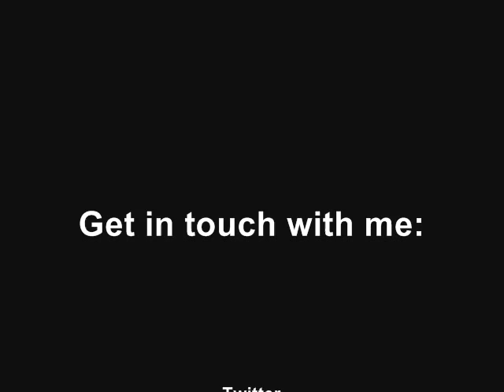Lynnzay A Feat Juzzthin Jejaka Idaman 2 0 (AngryB Madness Rough Remix)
Track Name: Lynnzay A. Feat Juzzthin - Jejaka Idaman 2.0 (AngryB Madness Rough Remix)
Duration: 00:05:58 | Bit Rate: 256kbps | BPM: 130

Description:
This track was originally sang by Raja Emma which has been reproduced & rearrange by DJ Fuzz & Amylea. This remix of Jejaka Idaman sang by Lynnzay feat Juzzthin is just a rough remix of mine by making it a bit harder than the original reproduced by my most inspired DJ in Malaysia, DJ Fuzz

I've add up some House, Dutch, Dubstep & Breakbeat element into this new flavored remix. I've also extend the song to make it better.

I will openly accept any comments no matter if it's good or bad.